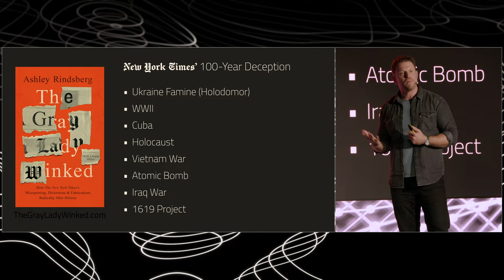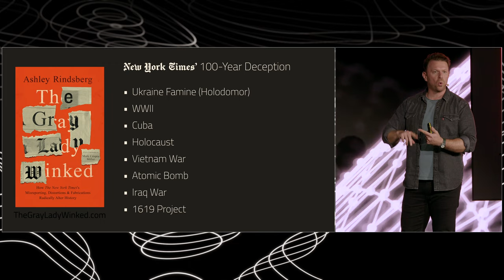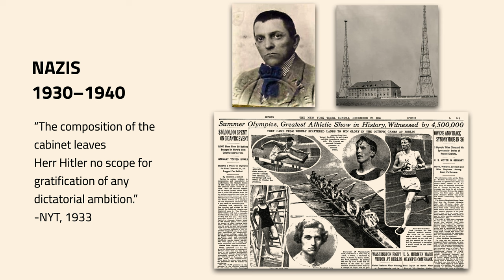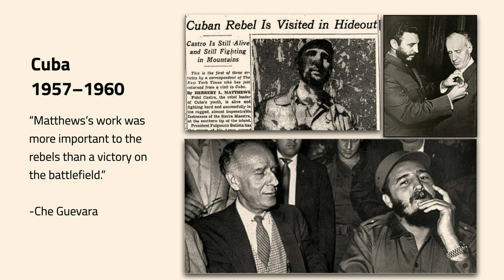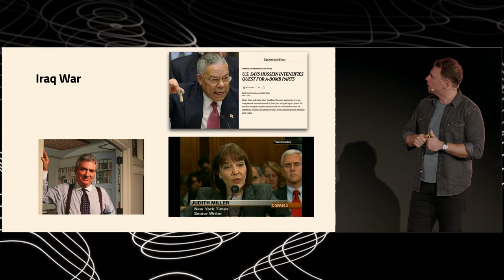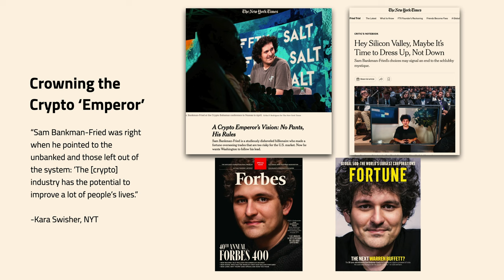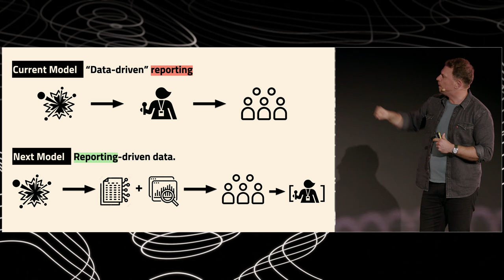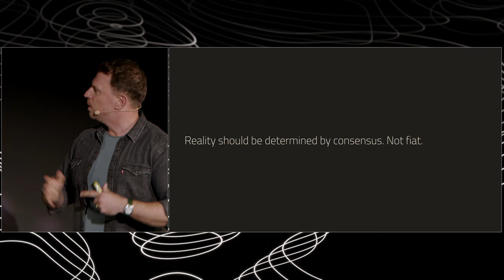20 - The Network State Conference 2023 - Ashley Rindsberg - How the New York Times Faked History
Ashley Rindsberg details how the New York Times has faked the news for more than a century, from Stalin's USSR through Castro's Cuba all the way to the modern day.

00:00 - Introduction and importance of truth in media
01:10 - New York Times: The focus of the book
02:20 - Origin story of the book
03:45 - Self-publishing and the power of new media
04:30 - Ukraine famine and the New York Times' role
05:50 - Duranty's Influence on American-Soviet relations
07:10 - Nazi Germany and the New York Times
08:35 - The Cuban Revolution and the New York Times
09:55 - The New York Times vs. Donald Trump